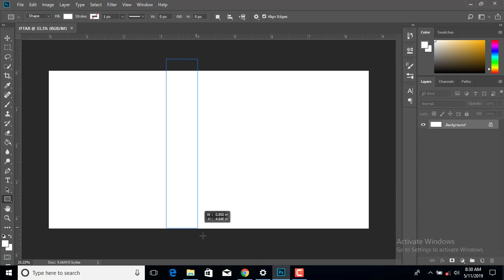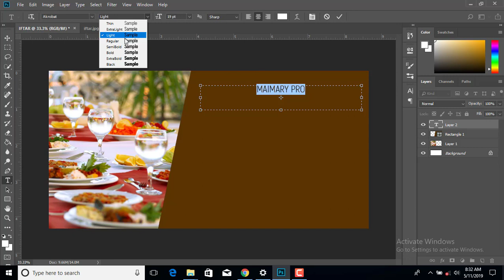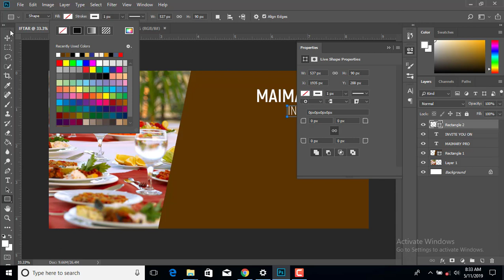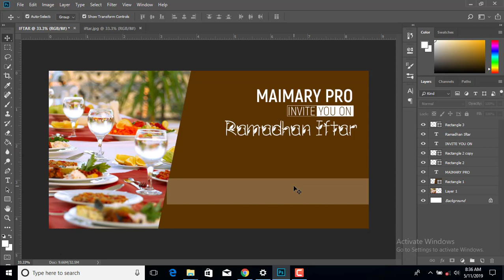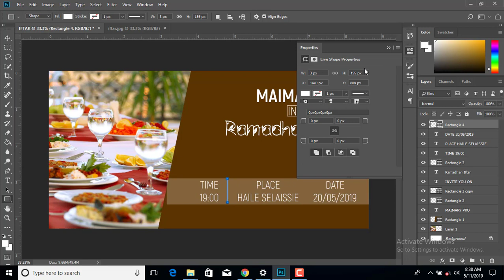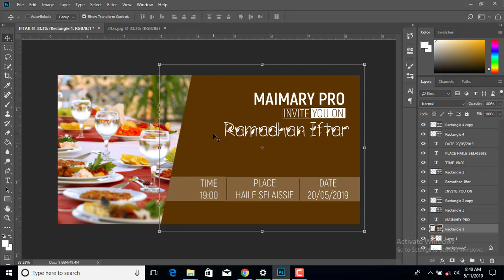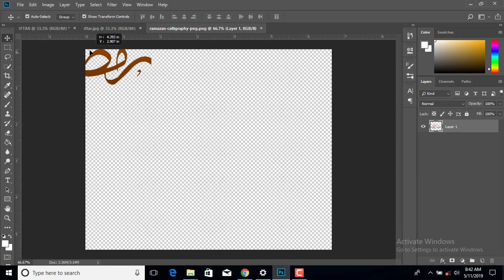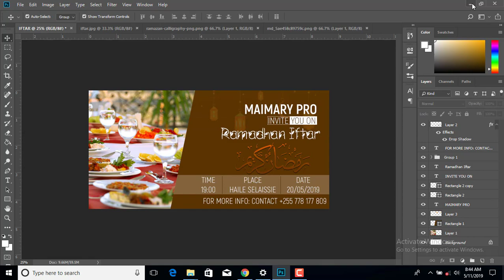Jinsi ya kutengeneza iftar Card ndani ya Adobe Photoshop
Video hii inaonesha njia rahisi ya kutengeneza kadi ya mwaliko wa futari kwa kutumia Adobe Photoshop